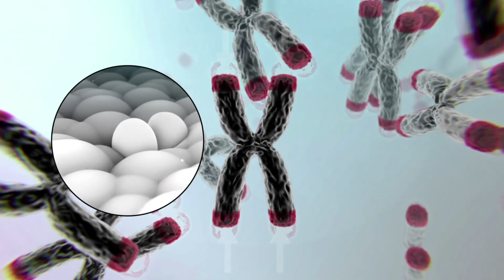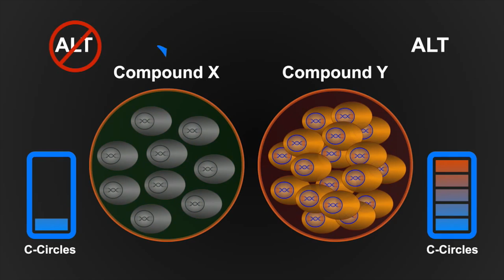SENS Research Foundation — OncoSENS Control ALT Delete Cancer | Lifespan.io Crowdfunding Campaign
We are testing a diverse drug library to find treatments for ‘ALT’ cancers, those which rely on Alternative Lengthening of Telomeres. This is an important piece of a comprehensive anti-aging strategy: Let's Control ALT Delete Cancer!

Of all the risk factors associated with cancer: obesity, smoking, sun exposure etc., there is none more universal than aging. Therefore it is of paramount importance to develop new anti-cancer approaches to meet the humanitarian and economic challenges associated with our aging global population. One such approach is to target cancers that employ a particular mechanism to achieve cellular immortality - Alternative Lengthening of Telomeres, or "ALT".

Every time a normal somatic cell divides, the DNA at the ends of its chromosomes, called telomeres, gets shorter. When the telomeres shorten too much, the cell permanently stops dividing and either enters senescence or undergoes apoptosis (programmed cell death). Telomere shortening thus acts as a biological mechanism for limiting cellular life span. Most cancer cells bypass this failsafe by synthesizing new telomeres using the enzyme telomerase. Several therapies targeting this well-described telomerase-based pathway are in the advanced stages of clinical development, but as with any cancer therapy there is the potential for development of resistance against telomerase-based strategies to defeat cancer. Studies using mice and human cancer cell lines have demonstrated that cancer can overcome the loss of telomerase by using a telomerase-independent mechanism called alternative lengthening of telomeres (ALT). Furthermore, existing tumor cells in mice have also been observed to switch over to the ALT pathway as a result of telomerase-inhibiting treatment. It is therefore plausible that telomerase-dependent cancer treatments will introduce selective pressures in human tumors to activate the ALT pathway and/or select for cells already using ALT within the tumor. This makes the development of ALT-specific therapies imperative for the success of complete anti-cancer approaches.

There are currently no ALT-targeted anti-cancer therapeutics, however, largely because this process is much less well understood. A key step towards the development of ALT-targeted cancer therapeutics and diagnostics was the discovery of the first ALT-specific molecule, the telomeric C-circle, by our collaborator, Dr. Jeremy Henson, back in 2009. C-circles are an unusual type of circular DNA sequences that are created from telomeres. The level of C-circles in cancer cells accurately reflects the level of ALT activity, and this biomarker can be found in the blood of patients who have bone cancers positive for ALT activity. The OncoSENS research team at the SENS Research Foundation, in collaboration with Dr. Jeremy Henson at the University of New South Wales in Australia, has developed a novel version of the C-circle assay that can be fully automated using robotic liquid handlers, making it now feasible to perform robust high-throughput screenings to search for chemical modulators of the ALT pathway.

The goal of this project is to screen a library of about 115,000 compounds containing structurally diverse, medicinally active, and cell permeable drugs from a variety of fields of medicine (oncology, cardiology, and immunology, etc.), for inhibitors of the ALT pathway. The crucial advantage of making use of such drug libraries, which are richly documented and contain some FDA approved compounds, is that once hits are identified and validated using our ALT-specific assays they can potentially be repurposed for the treatment of patients with ALT cancers through cheaper, faster and safer preclinical and clinical validation protocols. Our initial goal of $60,000 will allow us to test a significant subgroup of this library, and reaching a stretch goal of $200,000 will allow us to test them all.